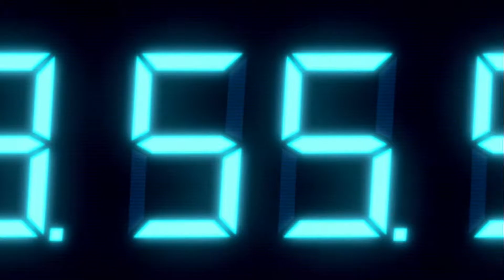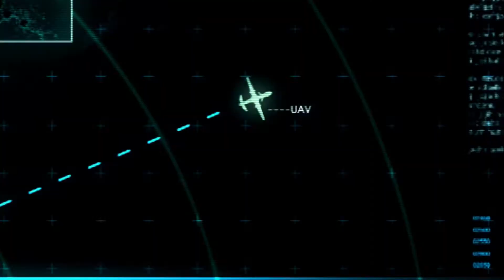【バイオハザードリベレーションズNS】神の雷レギア・ソリスを阻止せよ！！【ホラゲー】初見実況＃9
こんにちはリューケンです！
だんだんクライマックスに向かっている感じがします